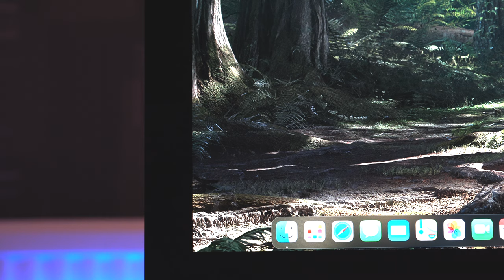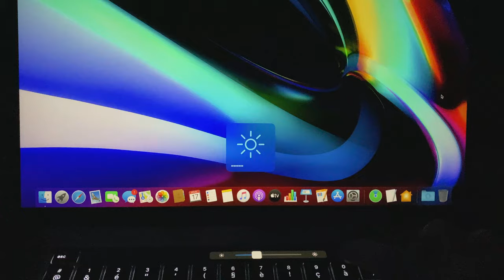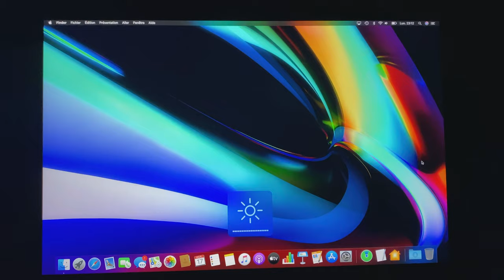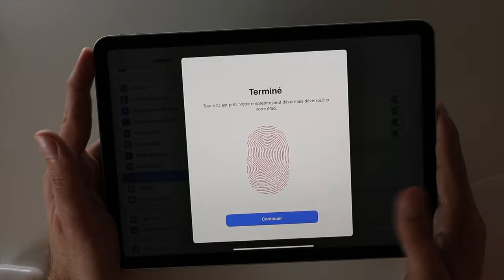Qu'attendre d'Apple en 2021 ?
Comme chaque année, beaucoup de rumeurs entourent les produits qu’Apple va présenter durant l’année. Dans cette vidéo, je vous résume les rumeurs les plus fiables et vous donne mon avis dessus.